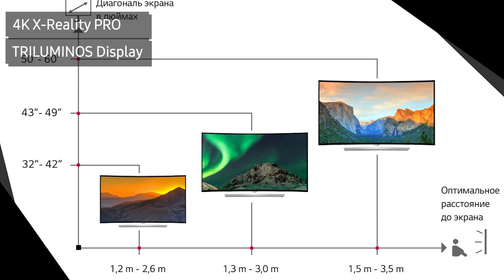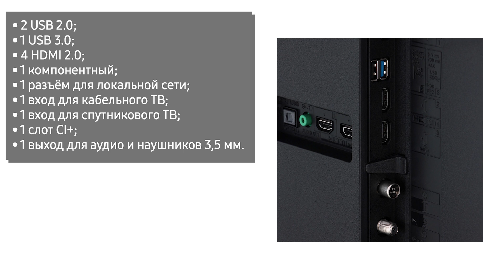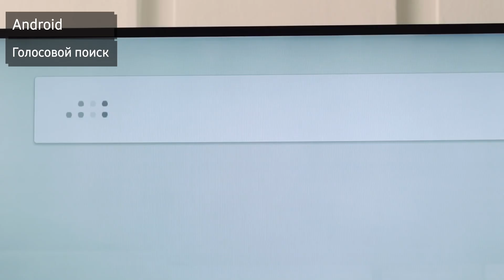Телевизор Sony KD-65XG8096 и 75XG8096 (KD-65XG8096BR2)